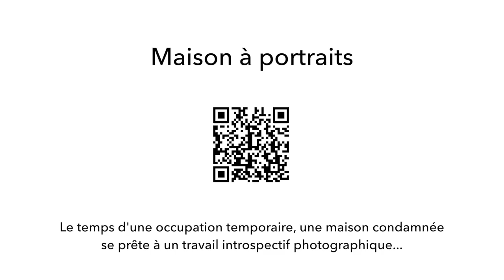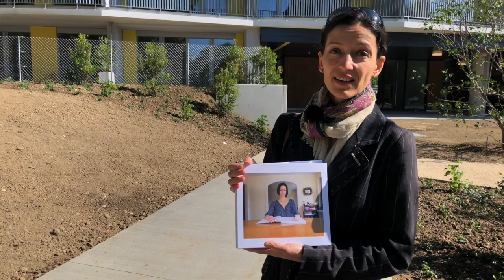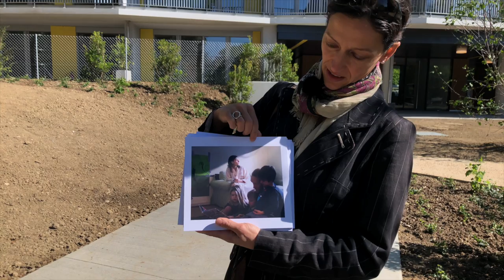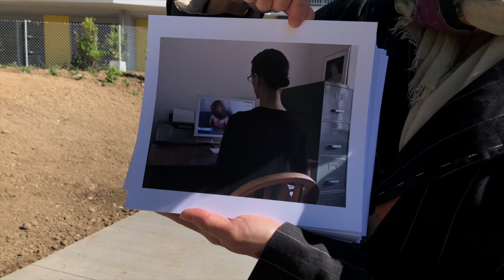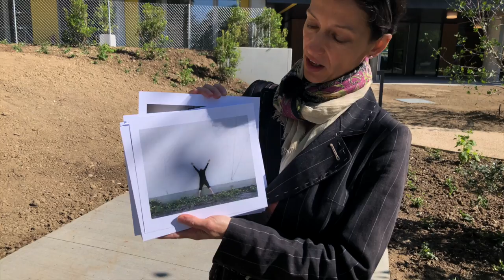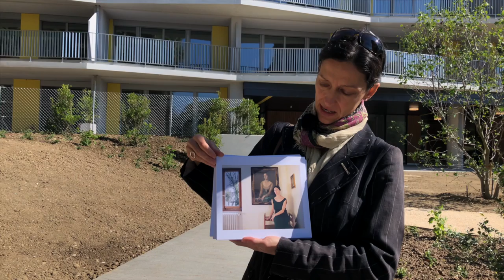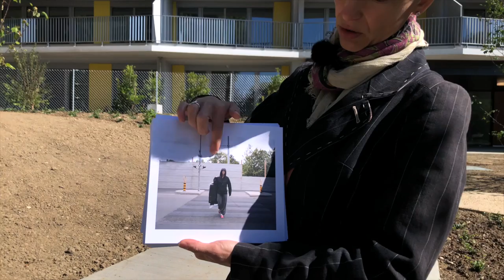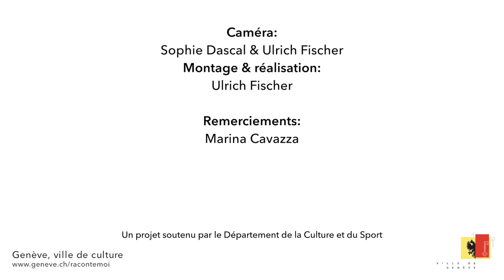Maison à portraits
Le temps d'une occupation temporaire, une maison condamnée se prête à un travail introspectif photographique...
La photographe Marina Cavazza réalise un travail d'autoportraits photographiques dans ses lieux de vie, dont une maison qu'elle a habité avec sa famille pendant quelques années. Elle nous raconte son parcours...